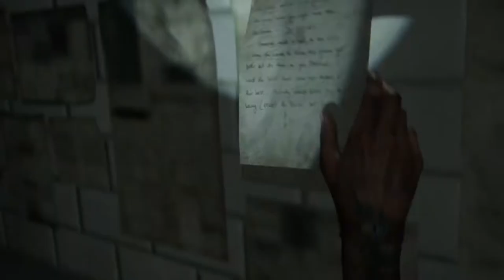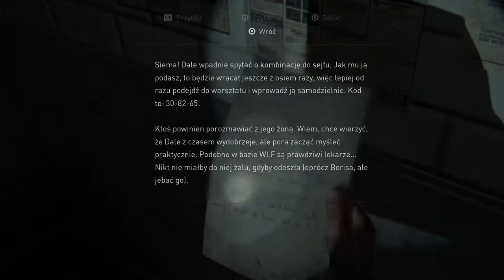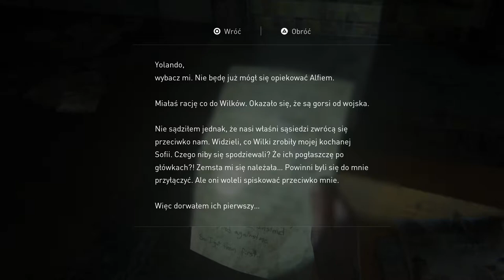The Last of Us PART II - Krzyk (#22)